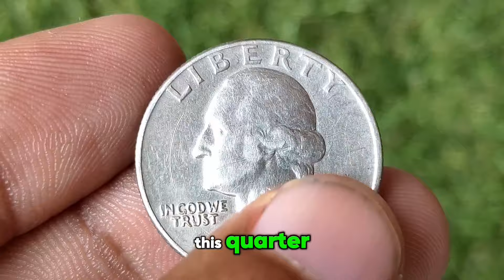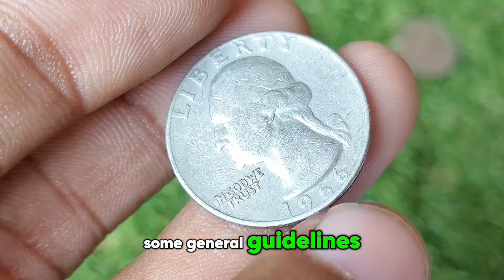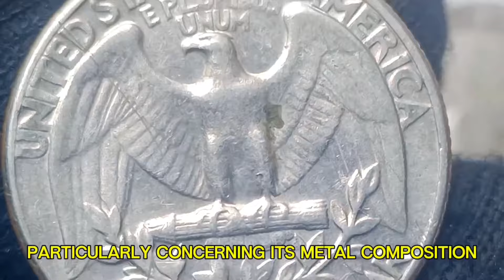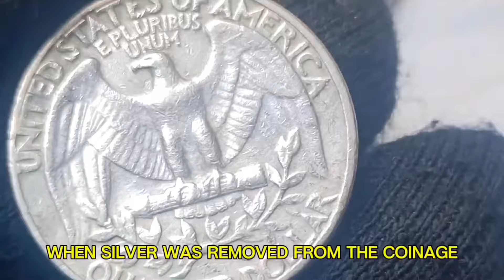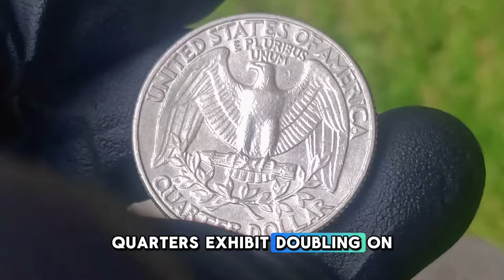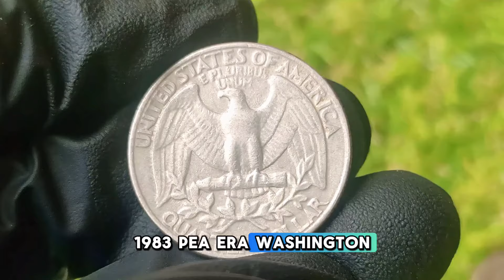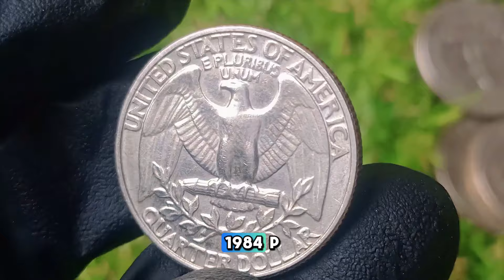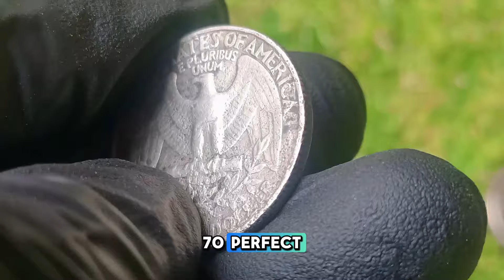TOP 12 ULTRA RARE WASHINGTON QUARTER DOLLARS WORTH MONEY _ MOST RARE & VALUABLE COINS TO LOOK FOR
do you have this top 12 most ultra rare us washington quarter dollars to look for your pocket change for more than a millions dollars, Even if your dollars don’t help you retire early, they could still be worth more than face value. Coin valuation depends on several factors, including rarity. if you have a coin with an image that has been double-struck due to the die slipping, you should get it appraised!